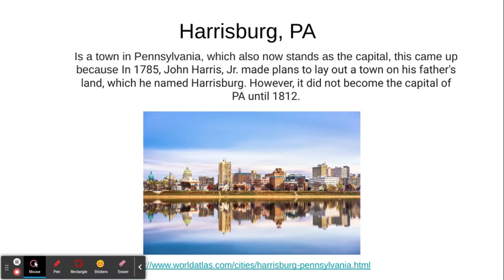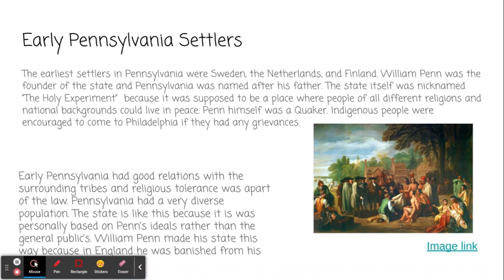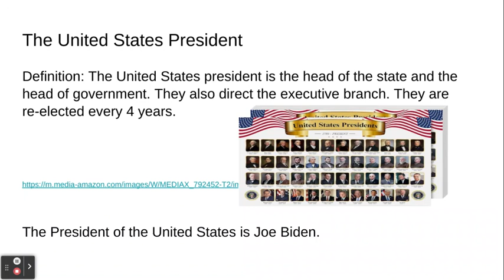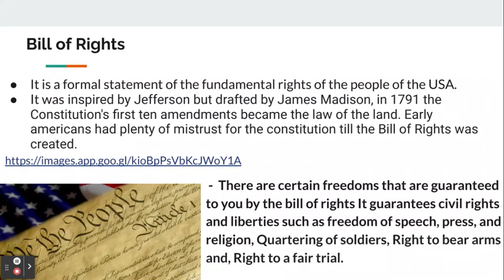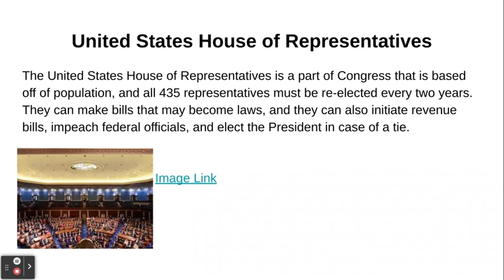Period 2 Civics Unit Word Wall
This is the video copy of the Word Wall for the Civics Unit.